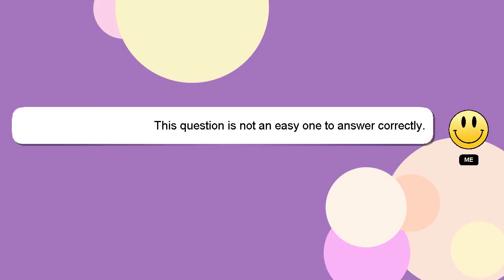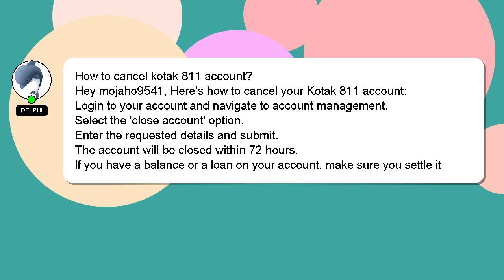How to cancel kotak 811 account?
An introduction to myself in a few words, Greetings, my name is Delphi. I am here to provide you with assistance in answering your questions. - How to cancel kotak 811 account?

A 'heart' from me will be given as a sign of appreciation for your answer.

*2 What we are experimenting :*